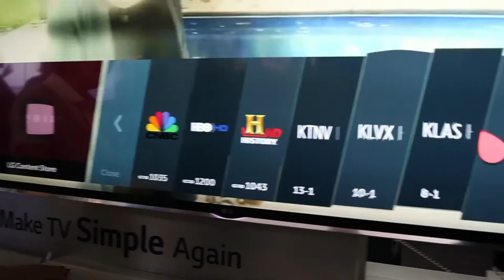LG Launches New Smart TV with Improved Navigation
LAS VEGAS -- Consumer electronics manufacturer LG Electronics rolled out a new operating system for its smart TV at the Consumer Electronics show, and the new set enables smoother navigation between channels, says Matt Durgin, Director of Smart TV Content at LG, in an interview with Beet.TV at CES.